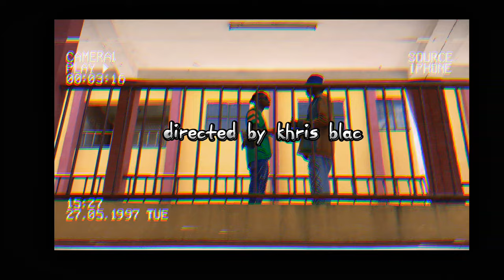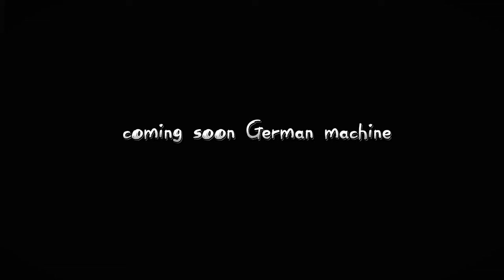tenero boys _josh d ft yahkizy (official music video)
t